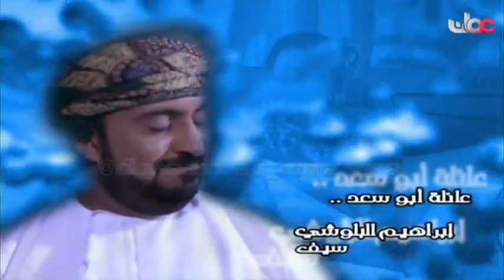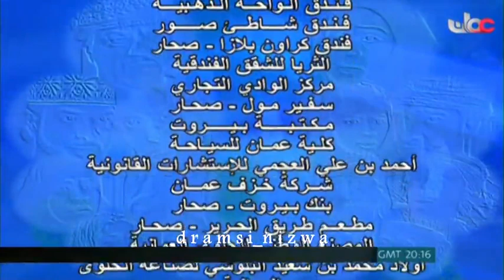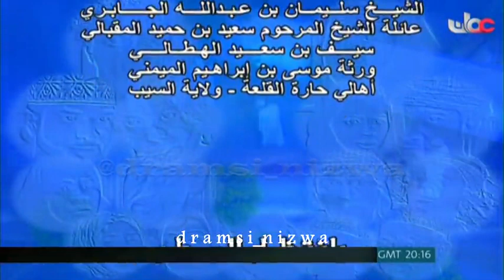المسلسل العُماني بأنتظار المطر الحلقة 4 إنتاج 2010م